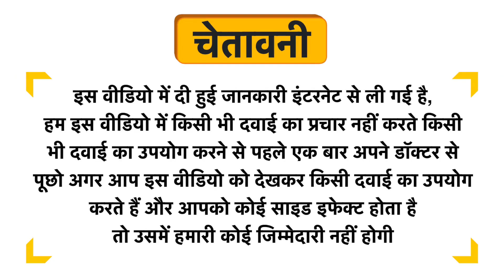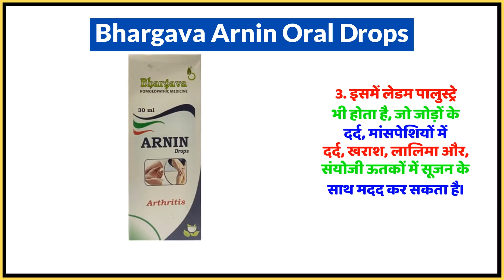Bhargava Arnin Oral Drops Uses in Hindi | Side Effects | Dose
Bhargava Arnin Oral Drops Uses in Hindi | Benefits | Side Effects | Dose